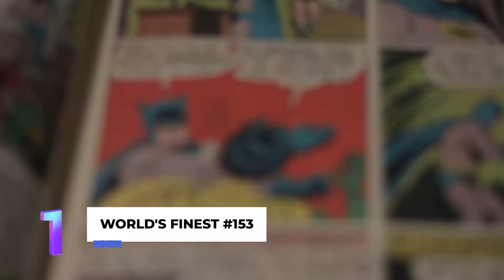Ten Funniest Comic Book Moments Ever Taken Out of Context: Batman Slap Robin Meme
Welcome to 10 of the funniest comic book moments - specifically when taken out of context!  When seen by themselves, your mind is left to wonder… usually to hilarious results!  There are definitely more than ten funny moments, these are just some of the ones I found that really stood out to me..  Let me know what you think about this content!

Video Content

00:00 Intro
00:41 Number 10
01:11 Number 9
01:37 Number 8
02:02 Number 7
02:26 Number 6
03:05 Number 5
03:35 Number 4
04:06 Number 3
04:35 Number 2
05:07 Bonus
05:52 Number 1
16:52 Conclusion and End Slate